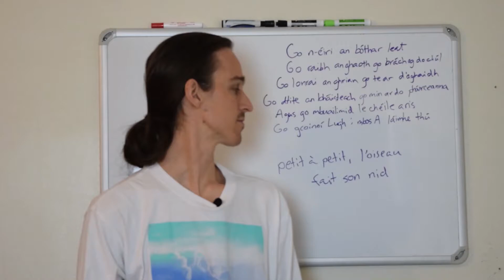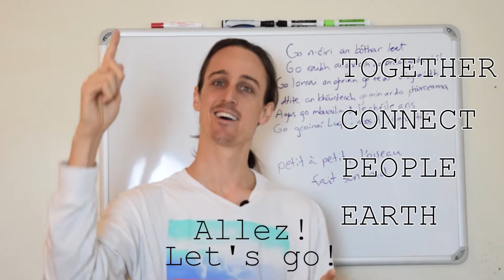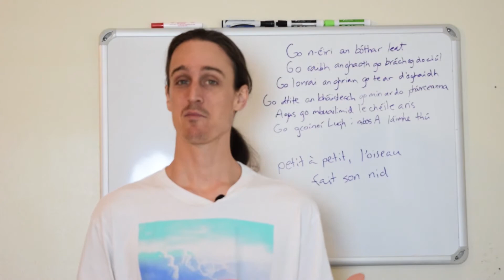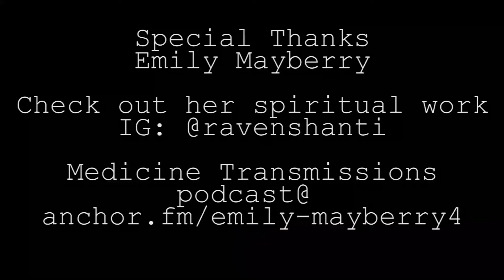Shirtless Man Goes on Blind Date: 4 Pillars: Ep10 French